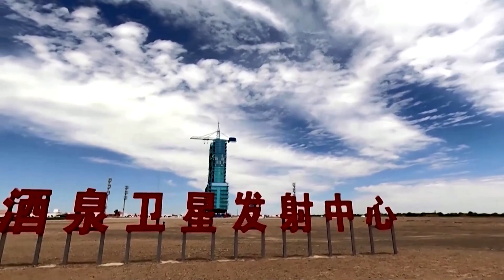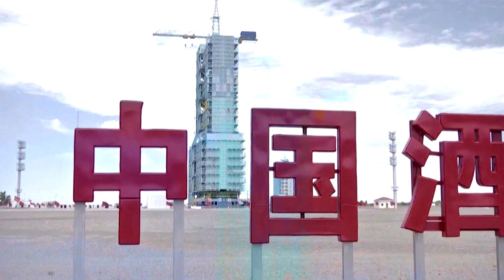China to launch high-stakes crewed mission to space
China will send three astronauts into orbit in the first of four crewed space flights to complete the country’s space station by the end of 2022.